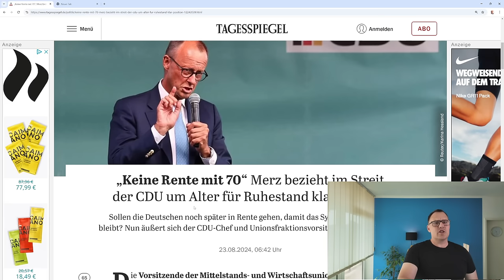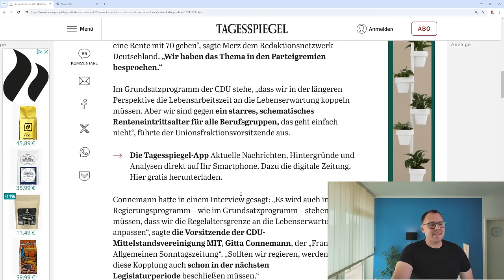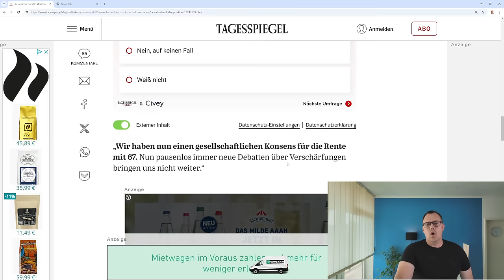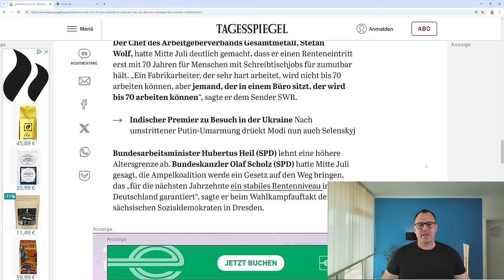Sensation: Es gibt keine Rente mit 70- sagt CDU Chef Friedrich Merz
Der Bundestagswahlkampf 2025 geht los. Gibt es die ersten Manöver, um Wählerstimmen zu bekommen oder geht bei der CDU die Angst um, die Kanzlerschaft zu verlieren. Friedrich Merz, Chef der CDU-Deutschlands- erteilt Plänen von Teilen der CDU, welche die Rente mit 70 wollen, eine deutliche Absage! Der CDU-Chef Merz ist gegen die Erhöhung des Renteneintrittsalters von 67 auf 70. Merz sagte wörtlich: " Das geht einfach nicht", zitiert aus einer Onlinemeldung vom 23.August 2024 des Nachrichtensenders NTV. In der CDU gibt es im Rahmen einer Machtübernahme nach den Bundestagswahlen im September 2025 die Forderung, dass das Renteneintrittsalter an die Lebenserwartung  angehoben wird. Der mächtige Sozialflügel der CDU kritisierte diese Forderung scharf, Friedrich Merz ist auch gegen die Anhebung der Regelaltersgrenze.